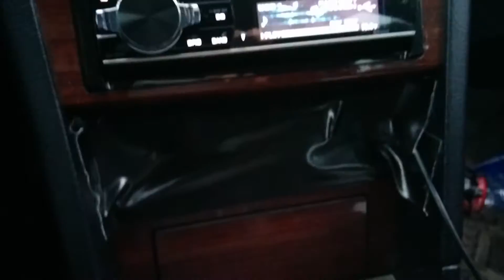Some 15hz lows with sundown nsv3 18" in trunk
1 nsv3 18 and +1.5kw power 149.4db@16hz